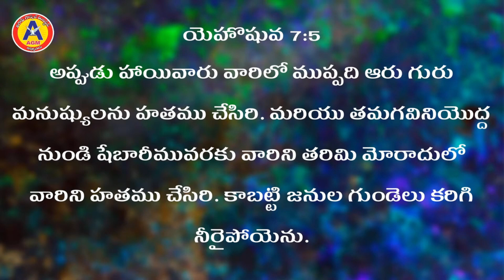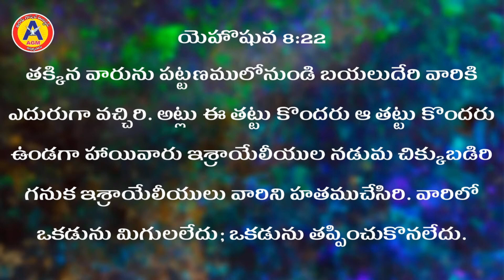Agape Gospel Meetings 2024 || Day - 2 || పాస్టర్ జెర్మియా గారు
Word Of God :- Pastor Jermaiah garu, Hyderabad.

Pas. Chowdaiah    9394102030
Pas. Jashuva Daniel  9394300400